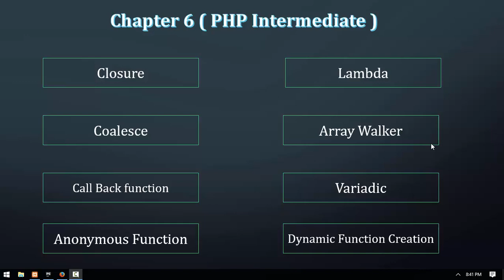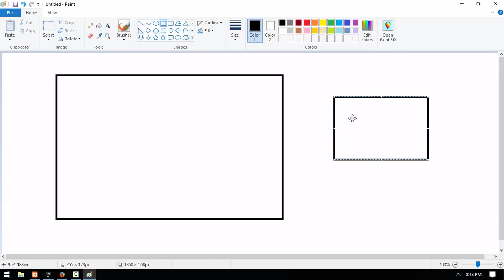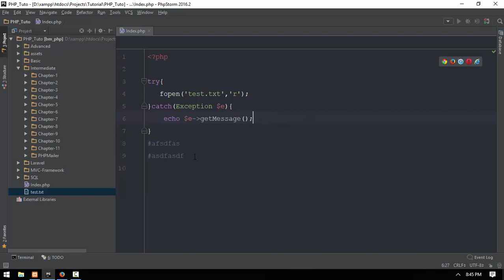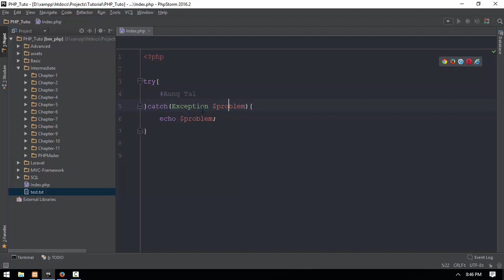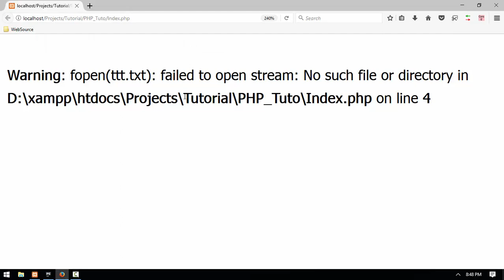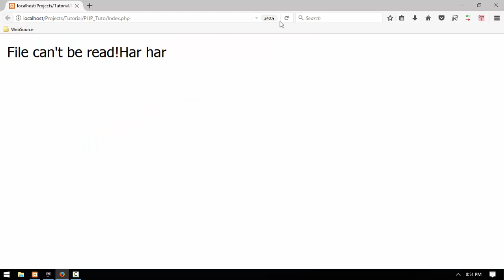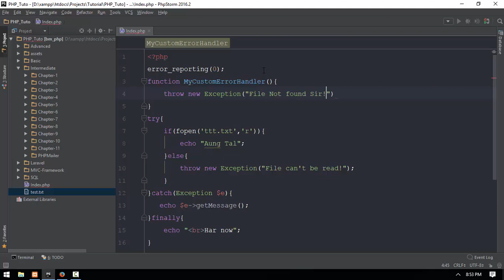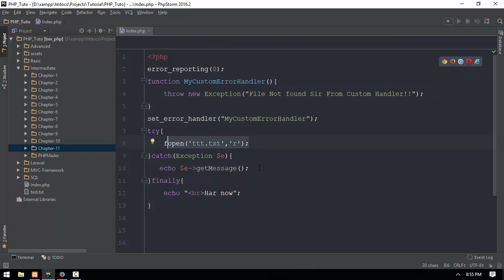55 Try Catch And Finally